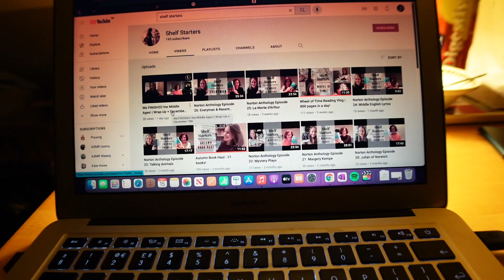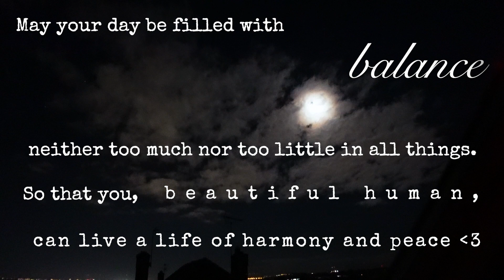Vlogmas 2021 day 15 // balance ⚖️ tired eyes & exercise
Another ballet class as I try and bring more balance into my life 🩰

Timestamps:
0:00 the morning
0:36 balance
3:57 ballet
5:21 exercise & mental health
6:39 the evening
8:04 booktube shoutouts

Today's prompts:
✨ Balance ✨
Where do I instinctively feel the need for greater balance in my life?
What steps can I take to work towards achieving this?